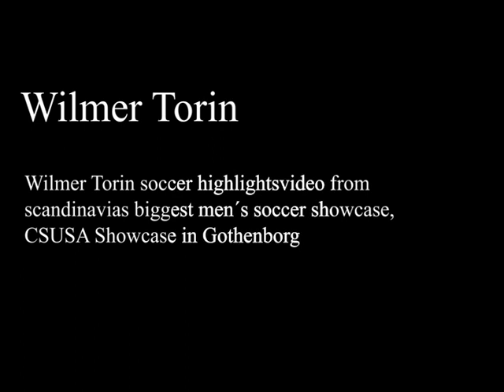Wilmer Torin highlights from CSUSA mens soccer showcase